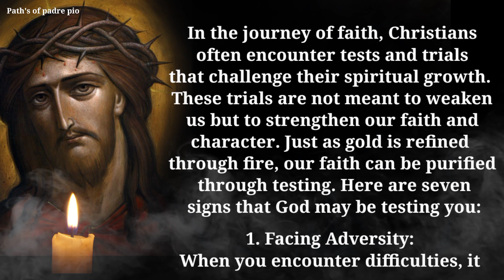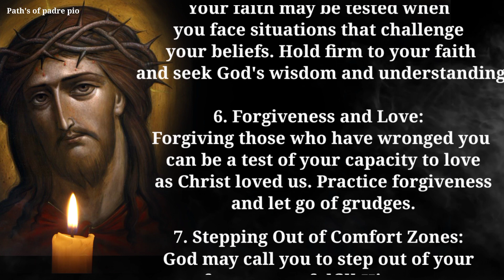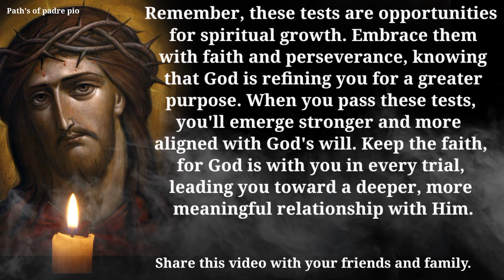Fr. Gabriele Amorth: 7 Sign God Is Testing You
💥SUBSCRIBE NOW, OR , JOIN US 💥 Copyright Disclaimer under section 107 of the copyright act of 1976, allowance is made for "fair use" for purposes such as criticism, comment, news reporting, teaching, scholarship, education and research.